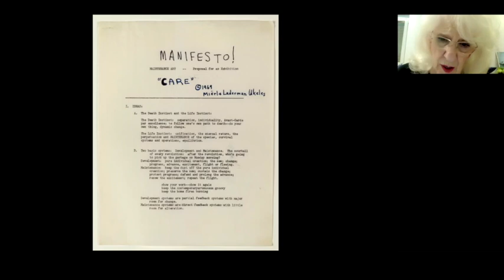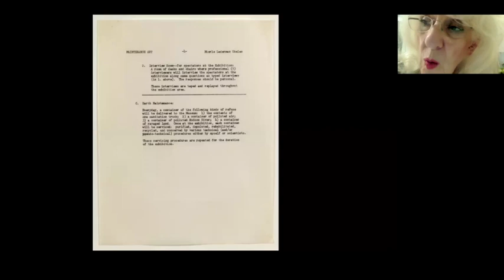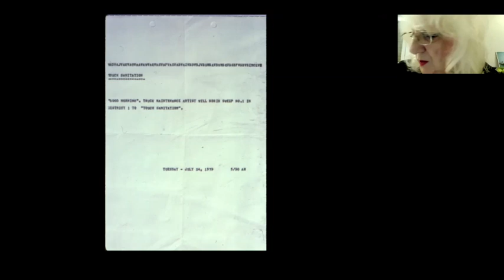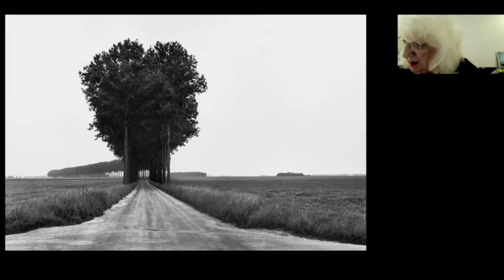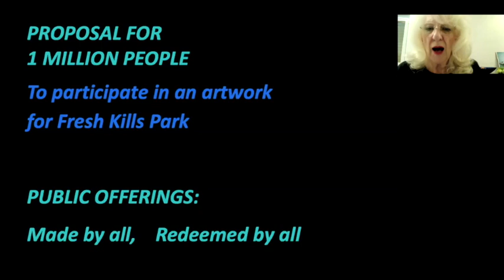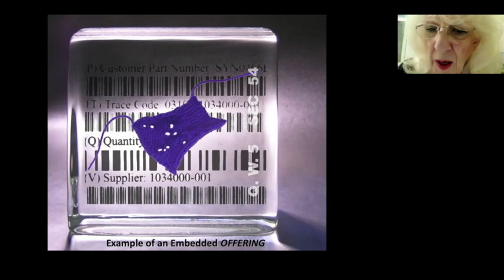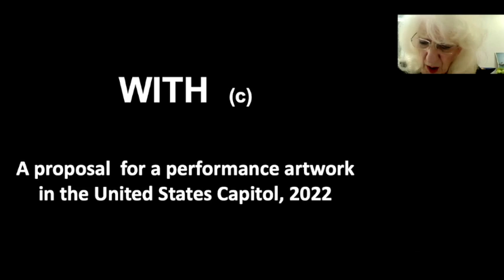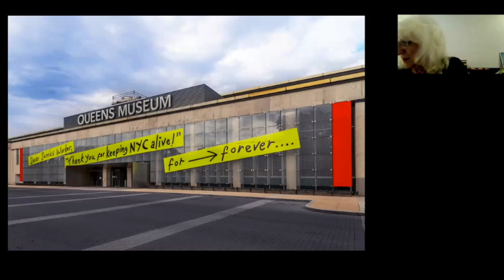Mierle Laderman Ukeles - "Who Cares?" Keynote for 2022 Discard Studies Conference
"Who Cares?" a virtual keynote presentation from artist Mierle Laderman Ukeles, delivered on October 12, 2022, in honor of the 2022 Discard Studies Conference and the companion exhibit in The Gallatin Galleries, "Mierle Laderman Ukele: Chasing the Humming of Life." The keynote presentation includes an introduction by NYU Gallatin faculty member Rosalind Fredericks, followed by remarks from Gallatin's Eugenia Kisin and Keith Miller and a Q&A with the audience.

About Mierle Laderman Ukeles:
Mierle Laderman Ukeles (1939) received a BA in international relations from Barnard College and an MA in interrelated arts from New York University. In 1977, she was appointed the first official, unsalaried Artist-in-Residence at the New York City Department of Sanitation. Her seminal work, "MAINTENANCE ART MANIFESTO 1969!  Proposal for an exhibition "CARE" (1969), and subsequent works brought her international recognition for work that addresses issues related to the environment, waste, labor, feminism, and the many unseen people that keep urban environments alive. Beginning with Touch Sanitation (1979), she has created numerous public works that engage systems of maintenance all over the world, including work ballets in New York, Pittsburgh, France, Holland, and Japan. She is represented by Ronald Feldman Fine Arts and has received awards from the National Endowment for the Arts and the New York State Council on the Arts, as well as fellowships from the Guggenheim, Andy Warhol, Joan Mitchell, and Anonymous Was a Woman foundations.